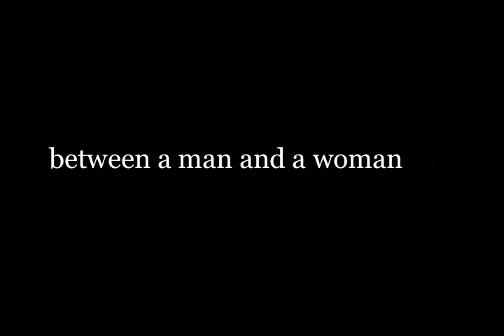Buffoon-Dance Duet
The video clips of comedic performances from the Special Drama stage found on this page are designed to supplement arguments and analyses presented in the book, Stigmas of the Tamil Stage. The videos are in Tamil; English readers will find helpful the English translations on the pages noted for each clip.

Performers: Kasturi & Kannan, Sattiya Raj & Suguna Rani, Shridar & Kalai Selvi, Ilayaraj & Sundari, Udaiyappa & Patma, Ravi Kanth & Jothi Stri, Mani & Amutha, Rajendran & Kalai Selvi, Tesingu Nataraj & Jeeva

Venues: Nine separate village venues in south-central Tamilnadu during the 1992-93 Special Drama season.

Video: S. Seizer

Translation: English translations of some of the dialogs in this video appear in Stigmas of the Tamil Stage, pp. 214-225.